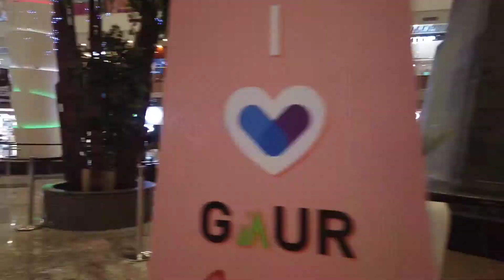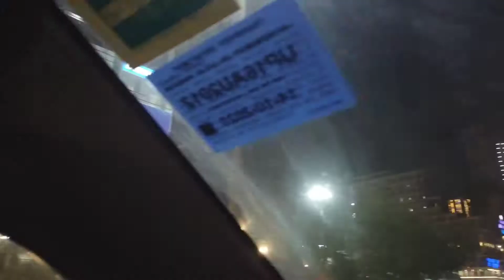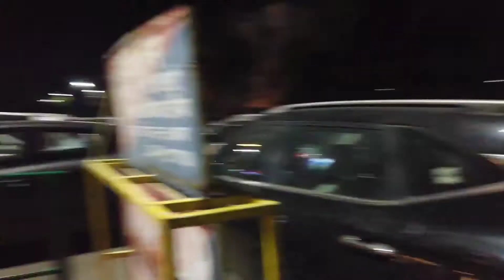Outing with friends, Adarsh and Saurabh